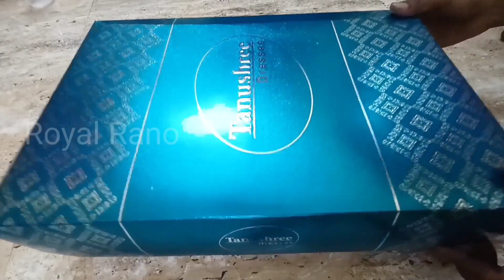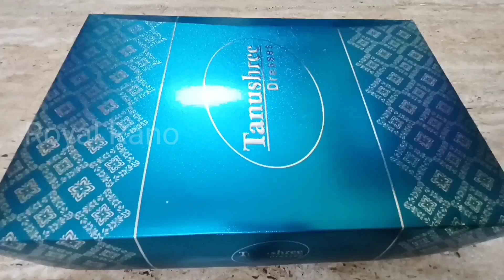Vlog: Shopping Vlog in tamil | DIML | Meen kulambu | Prawns fry.